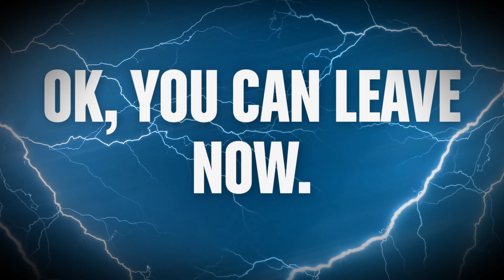Everything is NOT awesome!!!!!!!!!